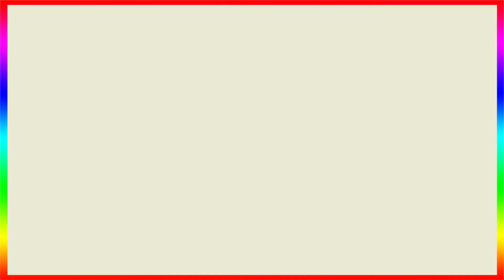Smita Singh Back 2 Back Funny Moment's From Sab Satrangi Set | Exclusive Interview